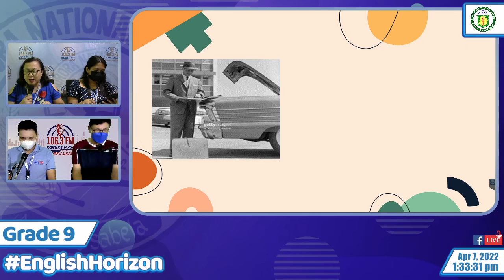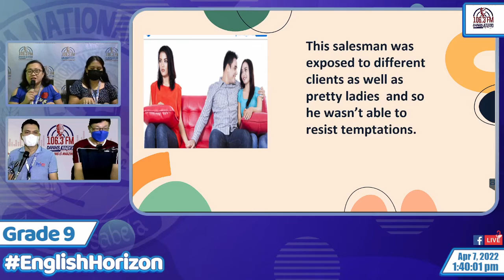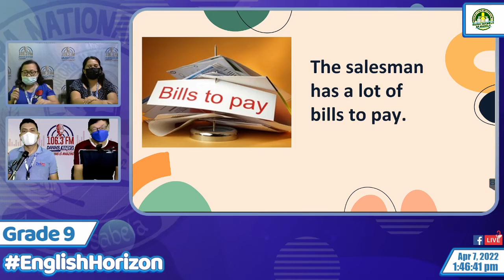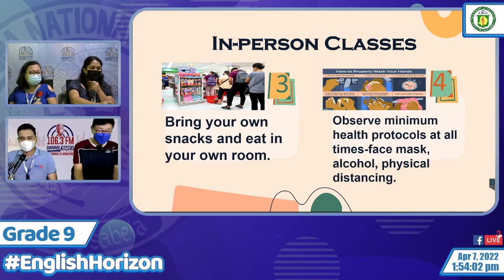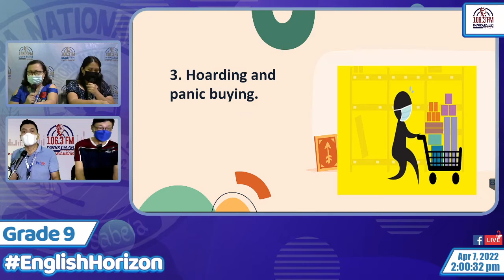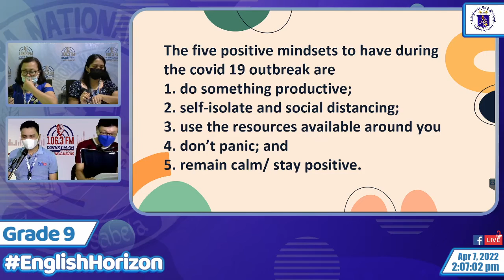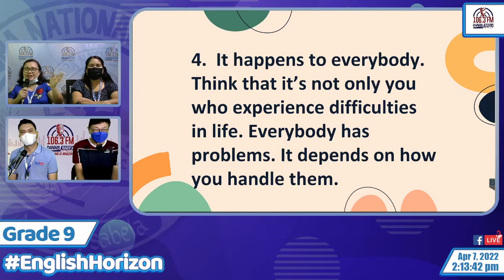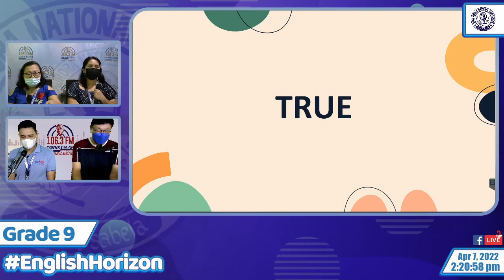English 9 Q3S2W3 - Staying Positive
Judge the validity of the evidence listened to